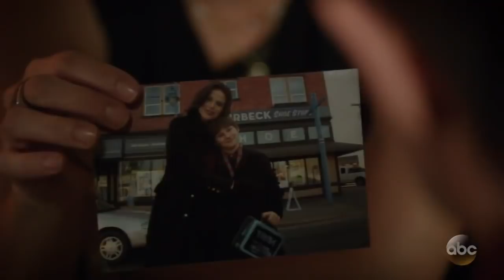Once Upon a Time 7x05 Henry & Regina & lvy's Plan